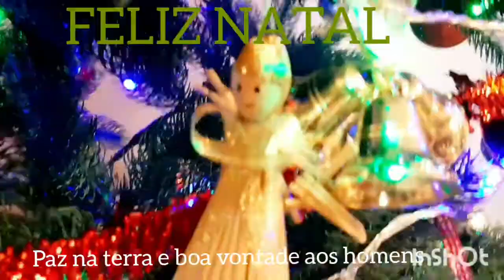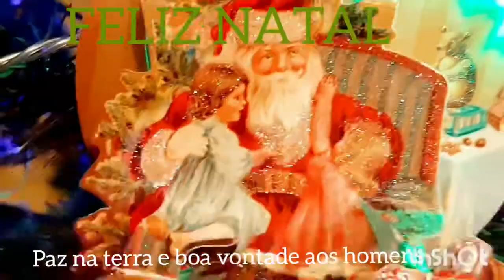Minha singela ÁRVORE DE NATAL | com Sophia e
MONTEI MINHA ÁRVORES DE NATAL

Montamos nossa árvore de Natal

Sophia e Richard